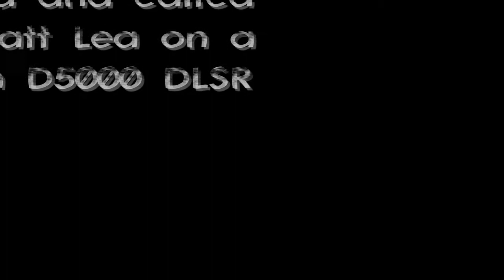BKSA Kiteival and Freeride - Barrow 2010